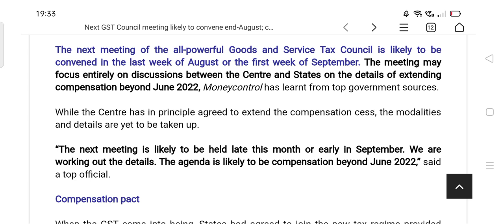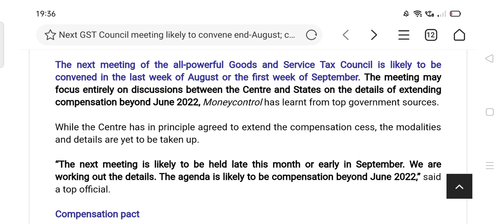GST UPDATE REVOCATION,AMNESTY ,ITC